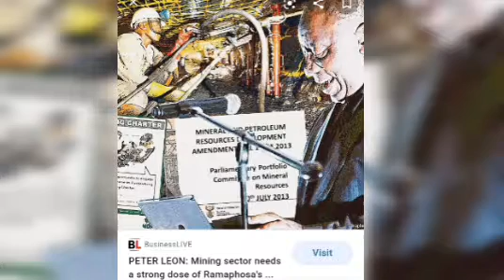Season 1 Episode 6 - Eskom : Whites & Ramaphosa are superiority while Black companies are inferior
State capture by Zondo

Eskom : Whites & Ramaphosa are superiority while Black companies are inferior
feature Brain Molefe
special Guest : Musi Maimane